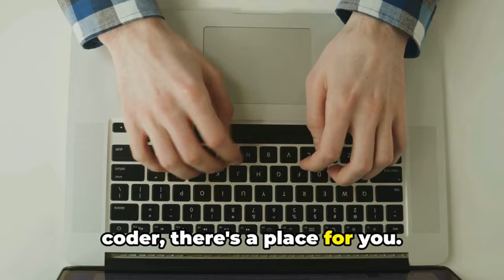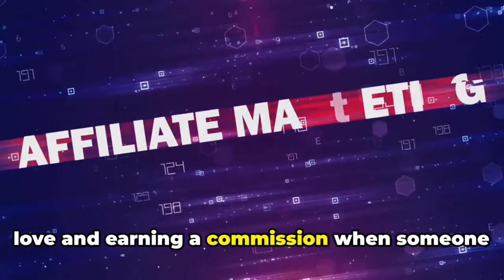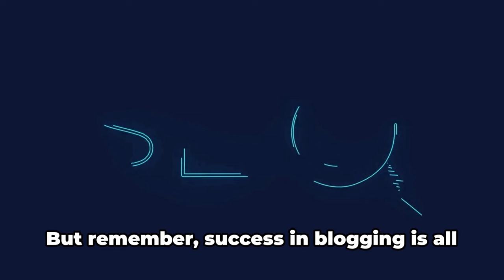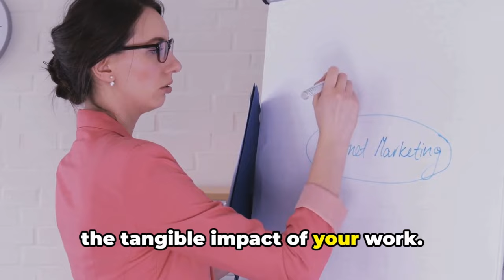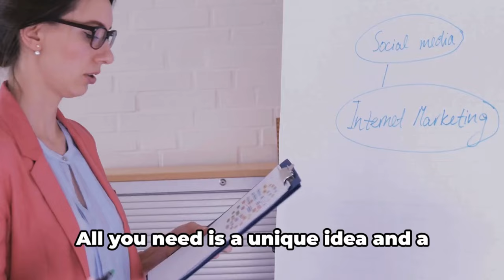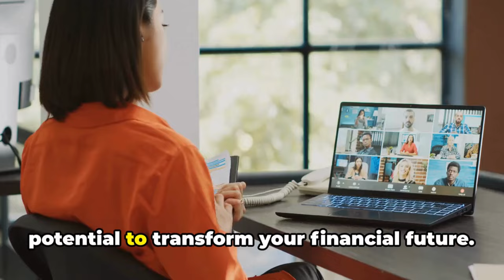Reddit Stories | My 7 Income Sources: $500/Day Online in 2024.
it's Jame Remember when I promised to reveal how I make $500/day online? Buckle up, because today we're diving into my 7 secret income streams!"
"Tired of the 9-5? Wanna escape the cubicle? Let's chat."
OUTLINE:
00:00:00Freelancing
00:01:00 Affiliate Marketing
00:01:29 Online Courses
00:01:59 Blogging
00:02:30 Social Media Marketing
00:03:03 E-commerce
00:03:46 Consulting
00:04:14 Conclusion